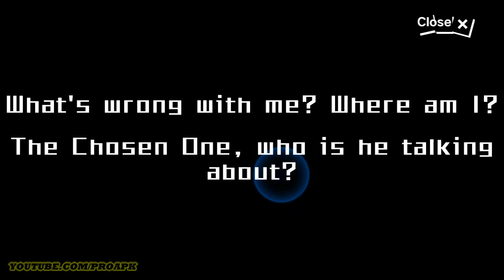Monster Quest Gameplay Android / iOS (Official Launch)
Monster Quest: Seven Sins by uBeeJoy (iOS/Android)

Online/Offline? : Online